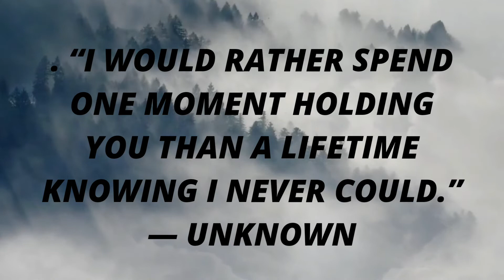Romantic Love Messages/Love Messages/love